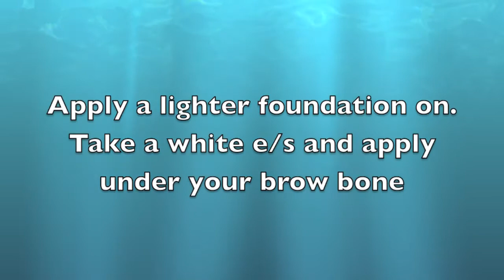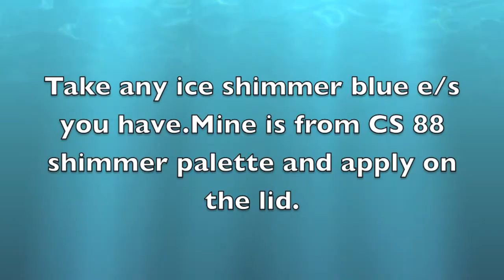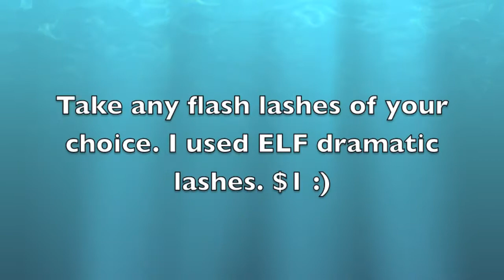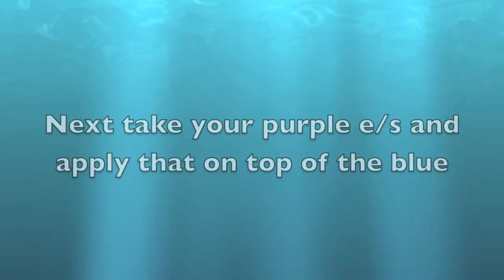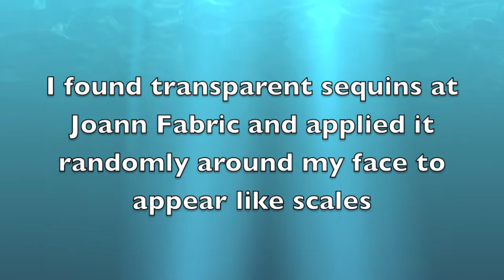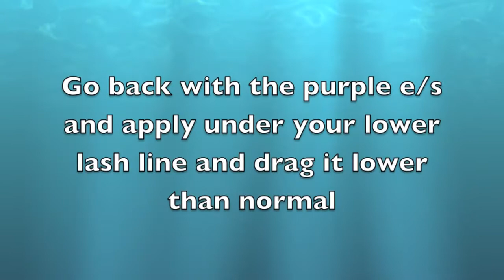Mermaid Halloween Tutorial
This is the last Halloween tutorial I was able to squeeze in for you dolls. I wish I could have done more like I had intended but things got in the way so I couldn't. Im sorry but I have some great ideas on both my Youtube and Blog coming up for you guys :)

I have always liked mermaids and I wanted to recreate a easy look for you guys! I hope you enjoy and have a safe Halloween. Dont watch too many scary movies like I have lately. LOL

xoxo